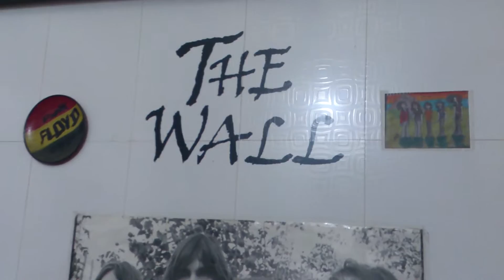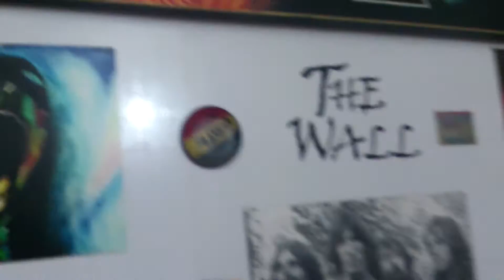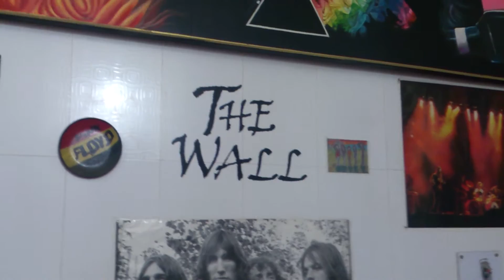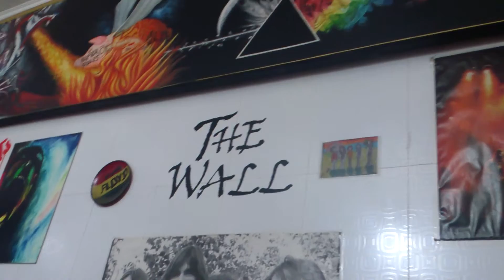Wish You Were Here Cover at Jonty's place